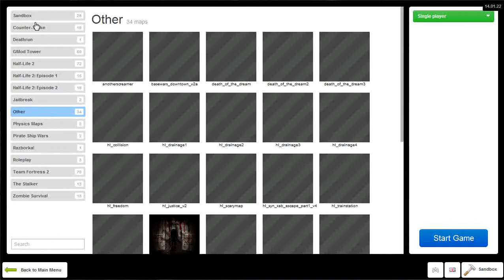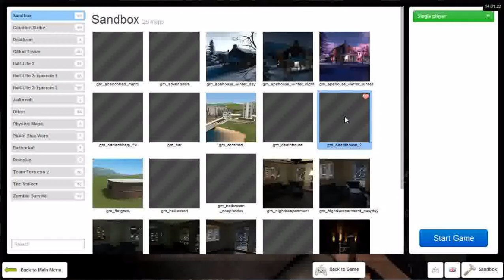Garry's mod horor DeathHouse 1&2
Ok, so I originally had facecam for this, but it didn't record all the way...